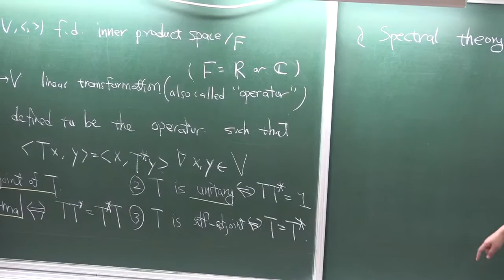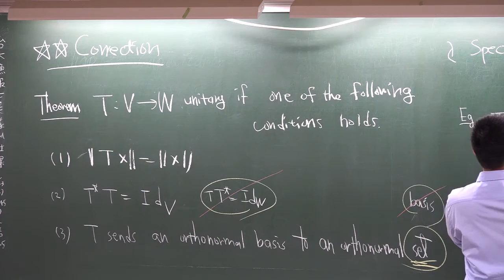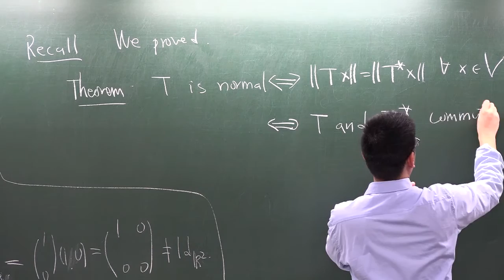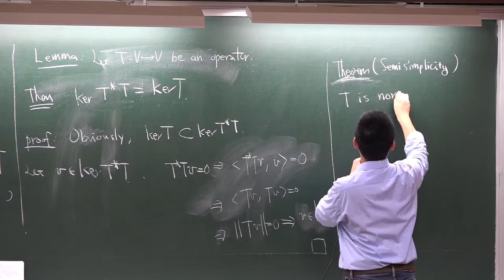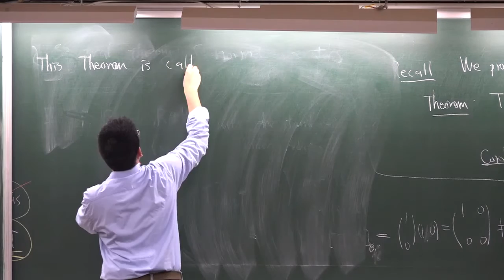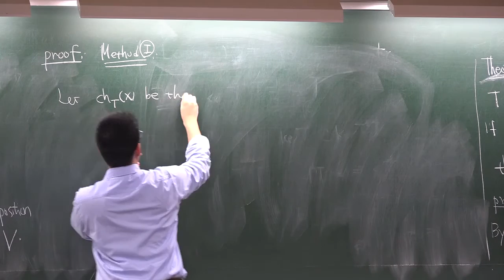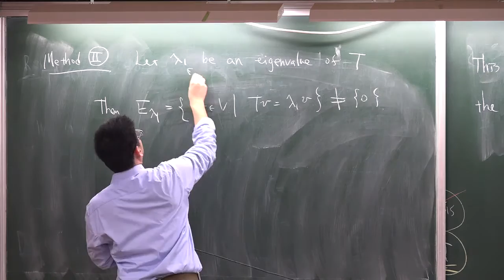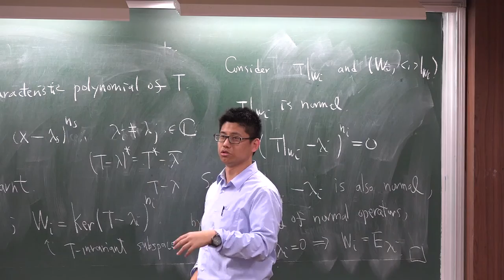20160330_謝銘倫 1 ：spectral theory of normal operators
spectral theory of normal operators